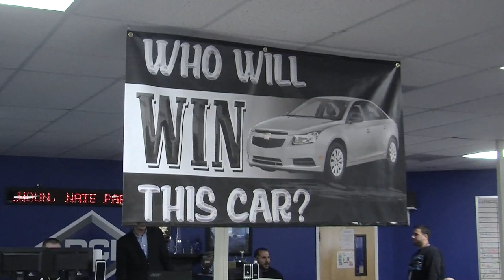Corporate Video Production AT&T/DCI Jacksonville,FL